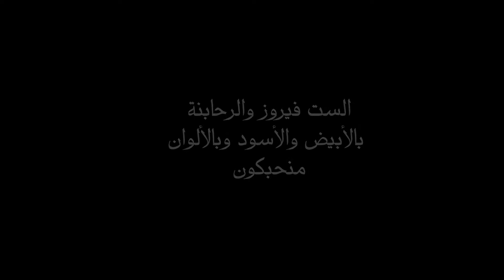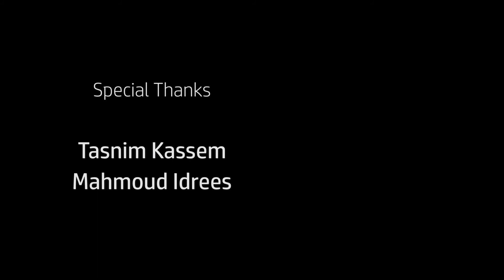أنا لحبيبي - فيروز (Cover)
Song by :Rahbani Brothers
Guitar &Arrangemet: George Malek
Raq: Afif Dahbar
Piano & Bass: Hazem Jabbour
Rec &Mix: GAYA Studio
Filmed by: Galatea Media 2019